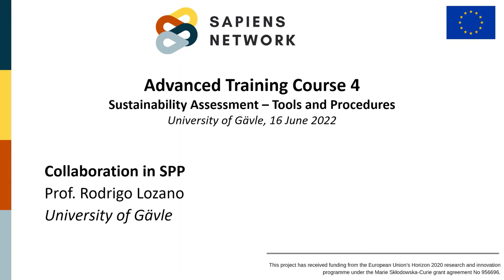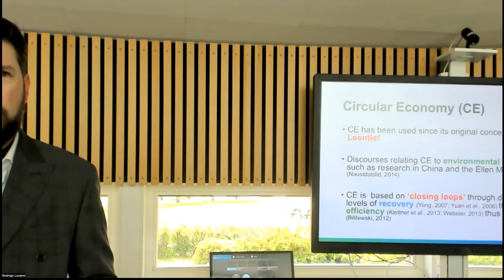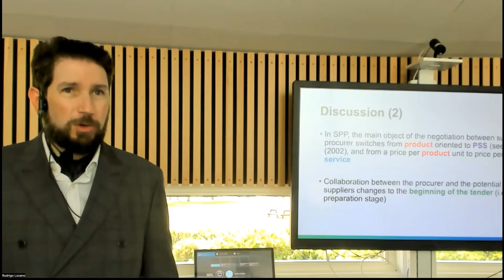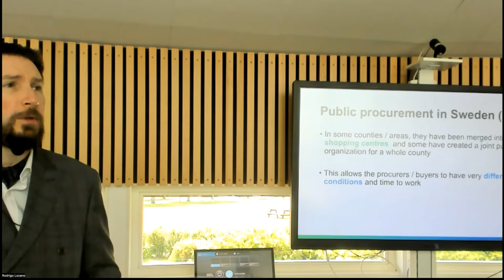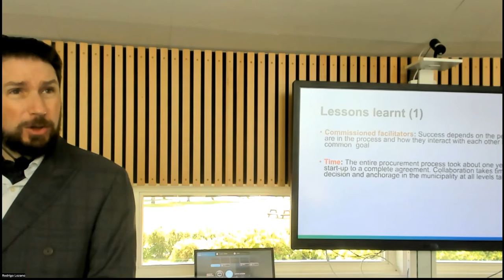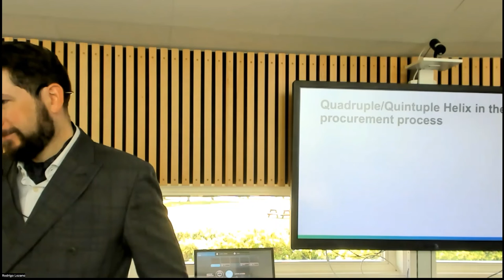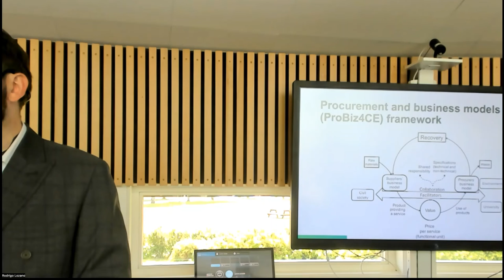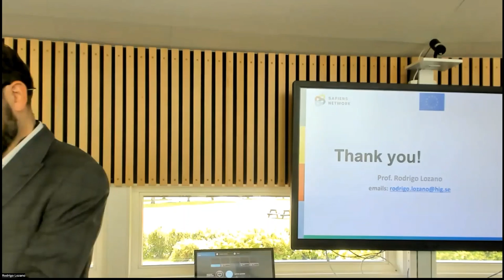SAPIENS Network ATC4, Session 7: Collaboration in SPP (Prof. Rodrigo Lozano)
Collaboration for SPP

This session focuses on collaboration in the SPP process, particularly on setting technical and non-technical specifications involving relevant stakeholders. The session will also discuss relevant socio-cultural specifications, such as beliefs and attitudes of the people contributing to the procurement process.